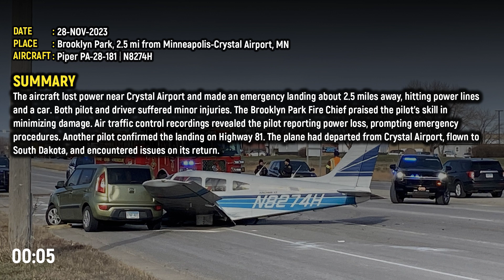Plane CRASHES INTO VEHICLE on busy highway in Brooklyn Park!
28-NOV-2023
The aircraft lost power near Crystal Airport and made an emergency landing about 2.5 miles away, hitting power lines and a car. Both the pilot and driver suffered minor injuries. The Brooklyn Park Fire Chief praised the pilot's skill in minimizing damage. Air traffic control recordings revealed the pilot reporting power loss, prompting emergency procedures. Another pilot confirmed the landing on Highway 81. The plane had departed from Crystal Airport, flown to South Dakota, and encountered issues on its return.

**PLEASE HELP MY CHANNEL TO GROW**